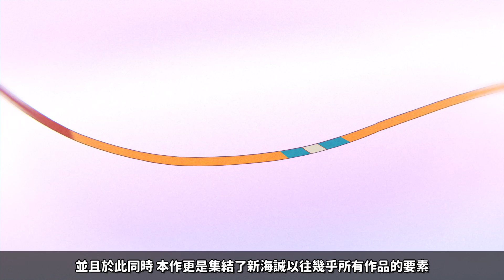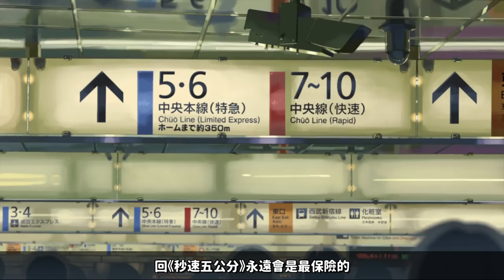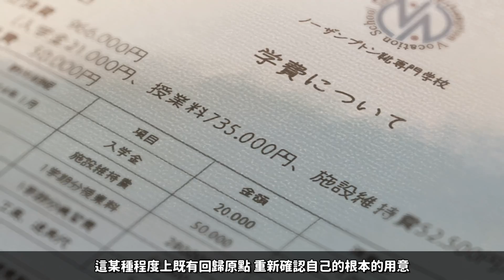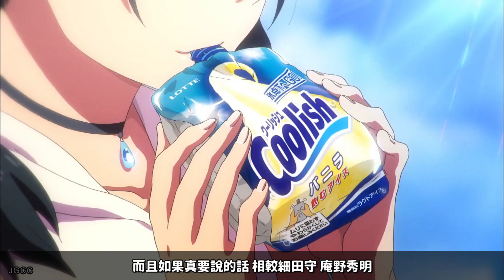【排名】TOP7新海誠全電影排行! ~從最低到最高